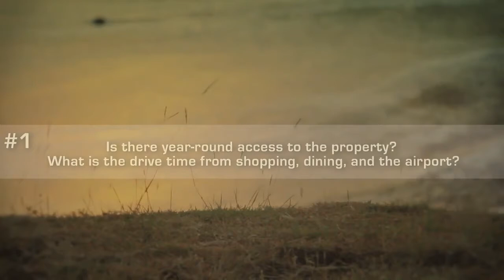Questions #1 You Should Ask When You Buy Properties Overseas